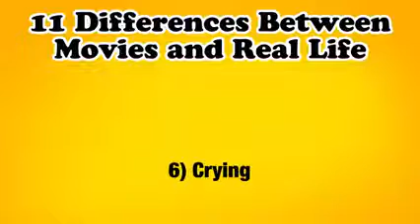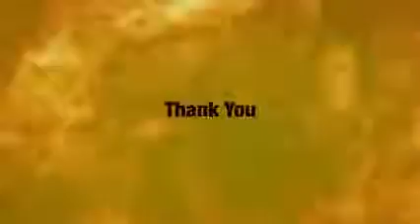11 Differences Between Movies and Real Life